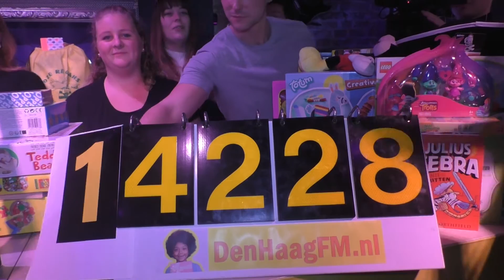Aftermovie Sintvoorieder1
DEN HAAG BEDANKT! Wat een ongelooflijke week is het geweest met Sintvoorieder1. Ruim 14,228 kado's voor de kinderen in Den Haag! Hierbij de aftermovie.